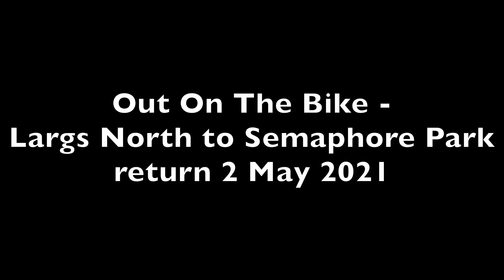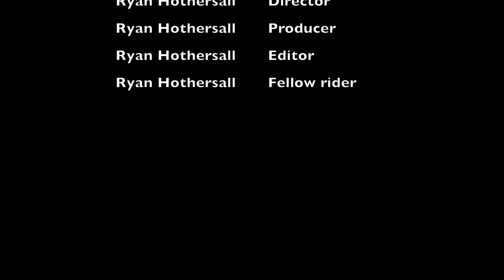Out On The Bike Largs North to Semaphore Park return 2 May 2021